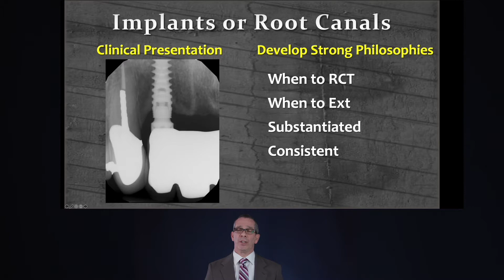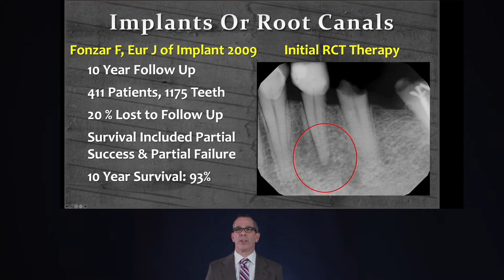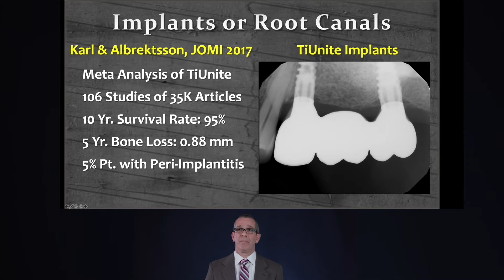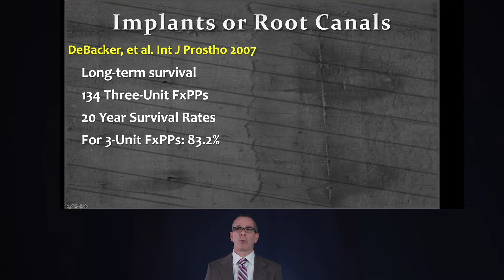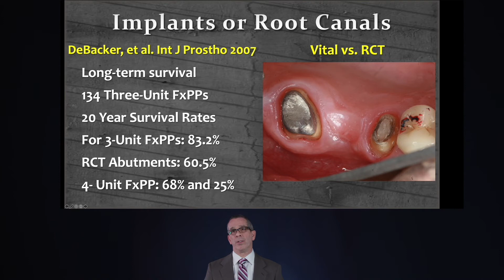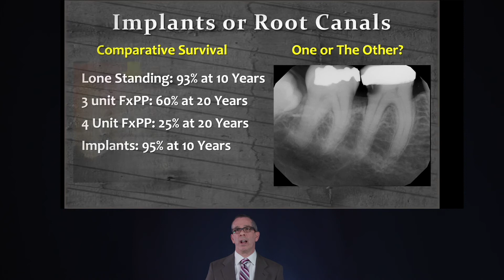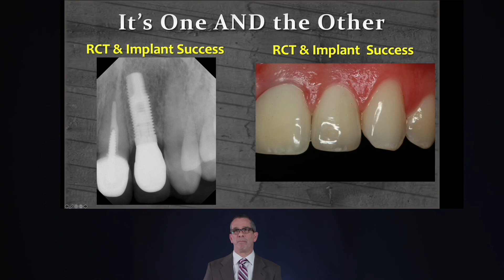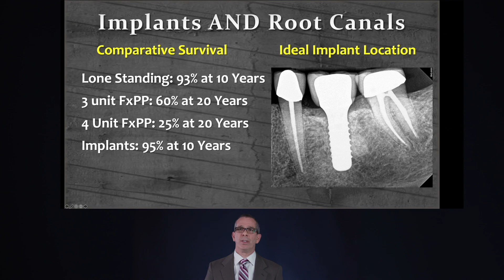Practice Inspiration — Dr Nader Sharifi — The Dilemma: Implants or Root Canals